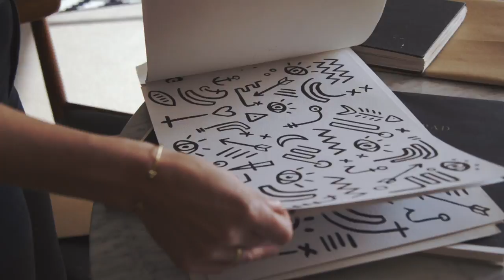Lauren & the Lost Boys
Created for Casual Magazine,

Lauren Webster is a Sydney based artist and creative. She has exhibited in solo exhibitions and group shows across Sydney, Melbourne, Adelaide, Brisbane, Paris and Los Angeles.Lauren & The Lost Boys stuck as the artist's pseudonym and has become the umbrella under which her range of creative outlets are explored and shared.

This short documentary explores how her roots from country Australia influences her design and juxtaposes the lifestyle of Sydney and Bondi.